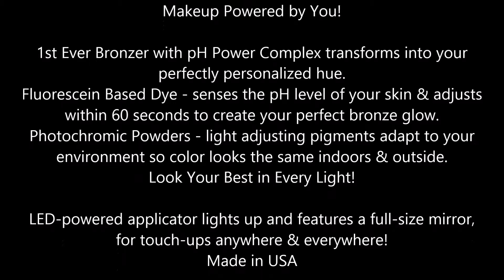Physicians Formula pH Matchmaker pH Powered Bronzer, Bronze